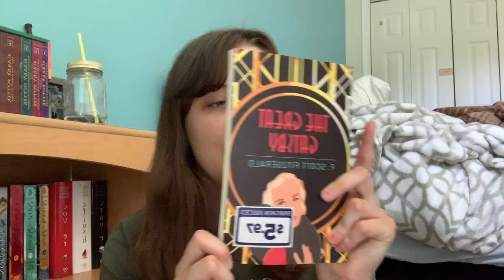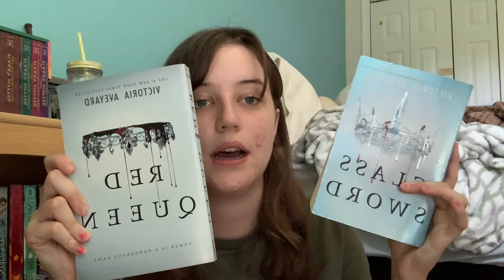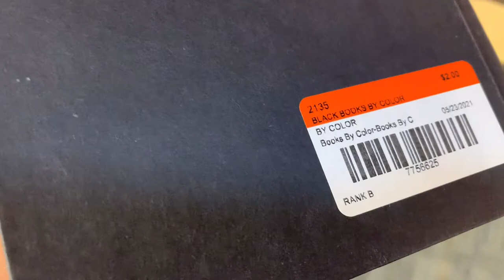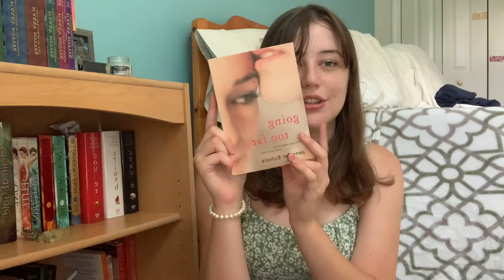book shopping vlog & book haul